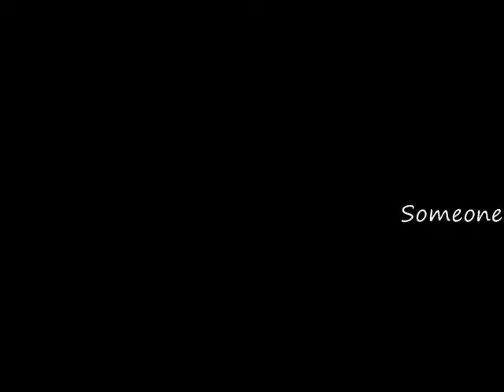someonlikeyou.wmv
Another partial cover of a very popular song by Adele  - Someone like you.